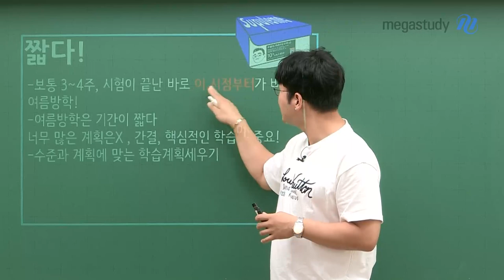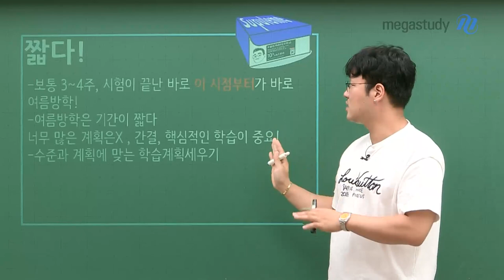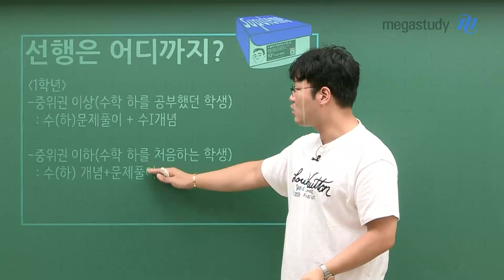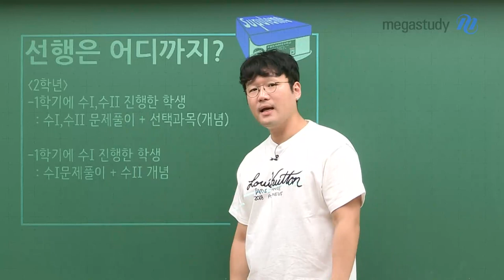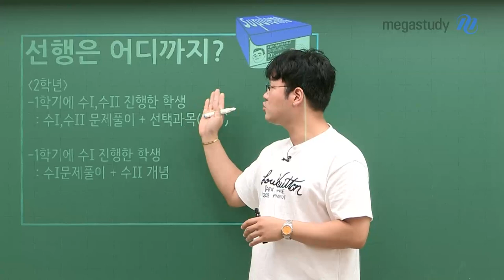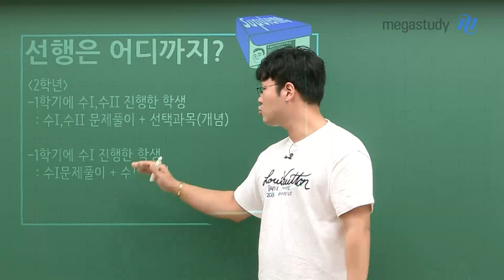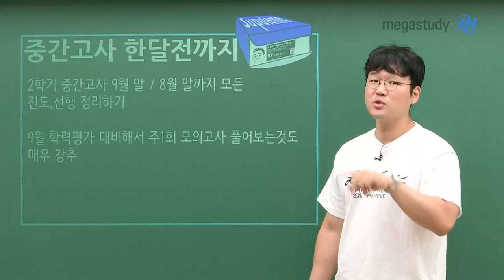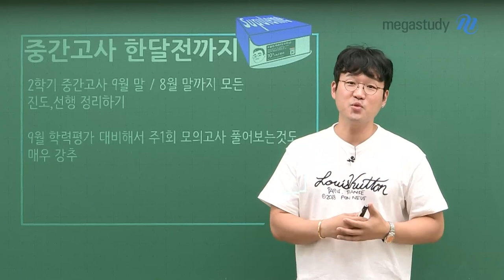[메가스터디] 수학 이현수쌤 - 여름방학, 이렇게 공부하자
지금부터 여름방학 시작!

헛되이 보낼 수는 없는 지금, 이렇게 공부합시다.

# 여름방학은 짧다

# 선행은 어디까지?

# 중간고사 한 달 전까지?

무엇보다 본인의 수준과 상황에 따라서
계획을 세우는 게 중요합니다.

2학기는 1학기보다 좋은 성적을 받기 위해!
지금부터 차근차근 달려야겠죠?

현수쌤의 학습법, 지금 바로 영상으로 자세히 확인하세요